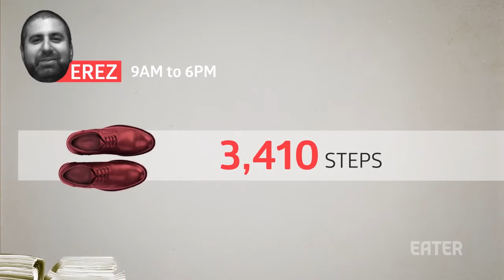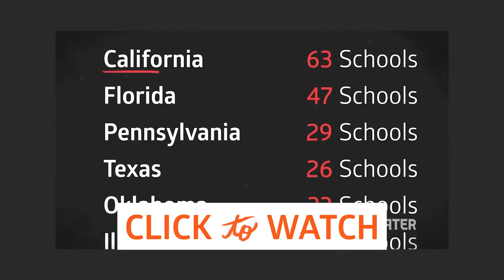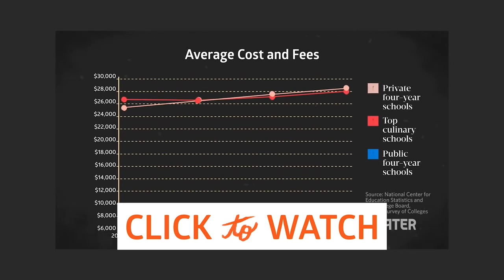We Put a Fitness Tracker on a Food Runner, This is What We Found